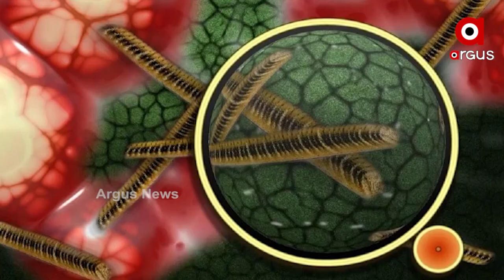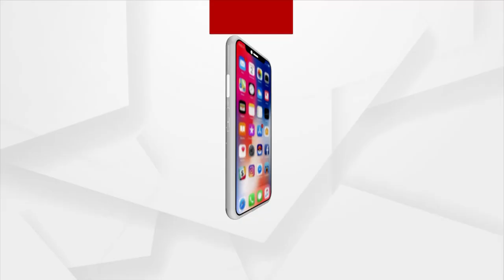କରୋନା କାଳରେ ଫଙ୍ଗସ୍ ଭୟ...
କରୋନା ଟେନସନ ବଢୁଥିବାବେଳେ ବଢିଛି ବ୍ଲାକ ଫଙ୍ଗସ ଭୟ । ପୁଣି ହ୍ବାଇଟ୍ ଫଙ୍ଗସ ଆତଙ୍କ ଖେଳାଇଲାଣି। ତେବେ ସ୍ବାସ୍ଥ୍ୟ ନିର୍ଦ୍ଦେଶକ କହିଛନ୍ତି, ଦୁଇଟି ଯାକ ପୂର୍ବରୁ ଥିଲା, ଭୟଭୀତ ହୁଅନ୍ତୁ ନାହିଁ ...